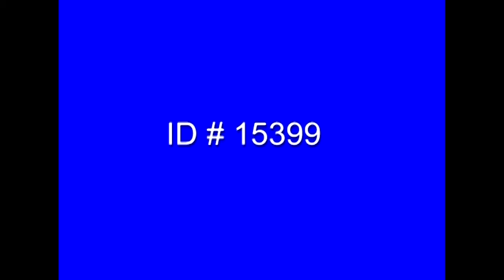William (Bill) Gunter, Jr. [Democratic] 1980 Campaign Ad titled “Teresa”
1980 United States Senate Office campaign ad for Bill Gunter, Jr.  Candidate wife talks about people receiving money back from insurance, candidate can make a difference.

Creator: Weill, Strother, Inc.

Location: United States of America; Florida

Format: 2” videotape (1980), video/mp4 (2021)

Extent: 1 minute 13 seconds

Subjects: Political Campaigns; Family; Character

Contact The Carl Albert Congressional Research and Studies Center to purchase a non-watermarked high resolution digital file contact